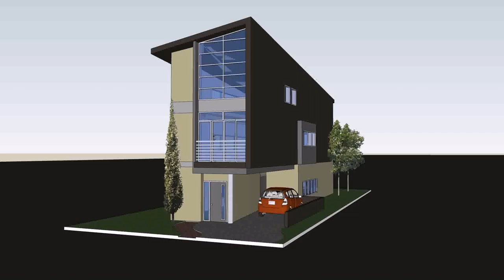Interior Design 3 Storey House - Gif Maker DaddyGif.com (see description)